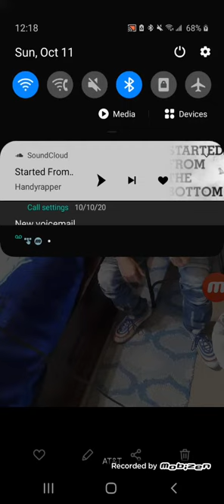New style in October 11 2020💙🔥🤍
the new flee shit